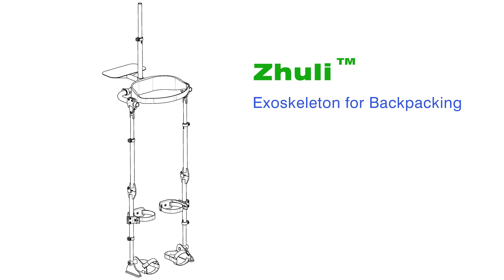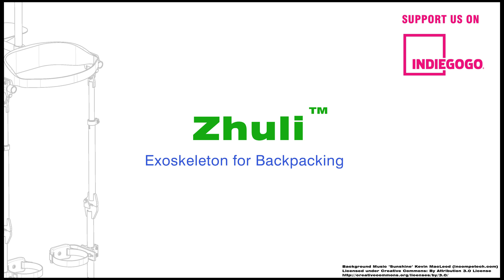Zhuli Exoskeleton for backpacking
Zhuli Exoskeleton is an unpowered exoskeleton designed for backpacking.